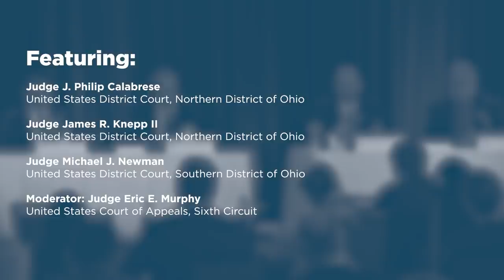View From The Bench [2021 Ohio Chapters Conference]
On May 7, 2021, the Federalist Society's Ohio lawyers chapters hosted the 2021 Ohio Chapters Conference in Columbus, OH. The conference's penultimate panel was titled "View from the Bench: Newly Confirmed Judges Share Their Perspectives."

In 2020, three new district judges were confirmed to Ohio’s two federal district courts. This second panel covered their perspectives on their transition to serving in the role of an Article III judge and their advice for practitioners, law students, and others on federal practice and the work of the courts.

Featuring:

- Judge J. Philip Calabrese, United States District Court, Northern District of Ohio

- Judge James R. Knepp II, United States District Court, Northern District of Ohio

- Judge Michael J. Newman, United States District Court, Southern District of Ohio

- Moderator: Judge Eric E. Murphy, United States Court of Appeals, Sixth Circuit